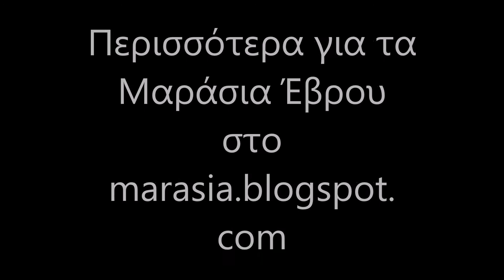2017. Πανηγύρι στα Μαράσια Έβρου - 2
Πανηγύρι στα Μαράσια Έβρου
Παραμονή της Μεταμόρφωσης του Σωτήρος
5 Αυγούστου 2017
Μέρος 2ο